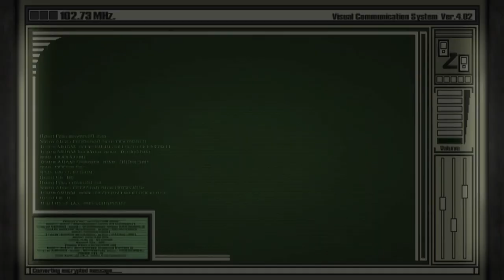🎮Resident Evil 4 Separate Ways Chapter 1 Ada Wong (PT-BR) 2022 #01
Em resident evil 4, o agente especial Leon S. Kennedy é enviado em uma missão para resgatar a filha do presidente dos Estados Unidos, que foi raptada. Passando por uma cidade rural na Europa, ele enfrentará novas ameaças que vão além dos inimigos zumbis tradicionais dos outros capítulos da série. Leon combaterá terríveis criaturas infestadas por uma nova ameaça chamada Las Plagas, e enfrentará um agressivo grupo de inimigos que incluem aldeões controlados em conexão com Los Illuminados, o misterioso culto por trás da abdução.

Neste video estarei trazendo o modo separete ways aonde jogamos com a personagem Ada Wong em sua parte da historia de Resident Evil 4.